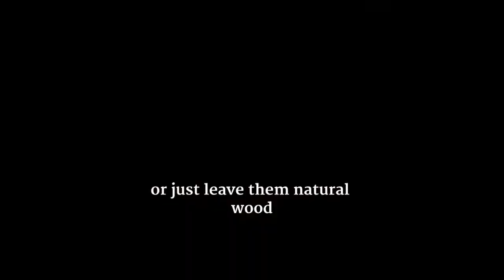Miracle Wand Drapery Wand Explained in 44 Seconds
Miracle Wand is a drapery wand that you can paint, stain, and decorate any way you like.
It's the original ultimate window accessory!
It includes hardware for tab top, grommet and rod pocket panels. The dowel cap is made of strong, beautiful black anodized aluminum.
Paint, stain or varnish any way you like, or just leave it natural. Cut to fit or leave it long. Do it your way!